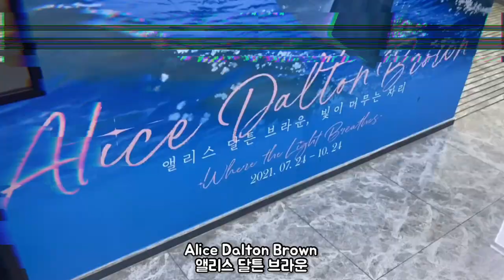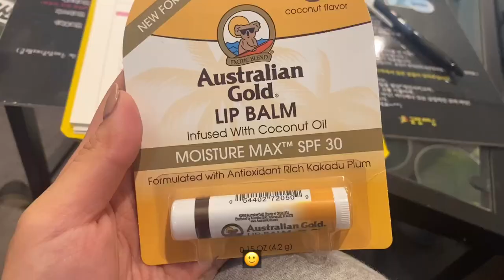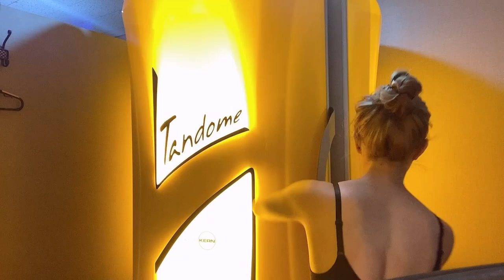DIET VLOG | Body Profile Prep + My First Tan + Everything I Did In August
Here's my vlog of me preparing, dieting and losing weight to prepare for my Body Profile shoot! I also show you the fun stuff I did in Seoul, South Korea :)

*MUSIC*